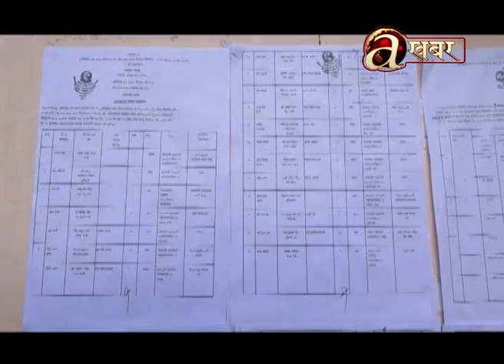उम्मेदवारको अन्तिम नामावली सार्वजनिक, प्रतिनिधिसभातर्फ २ हजार ४१२ जनाको उम्मेदवारी कायम